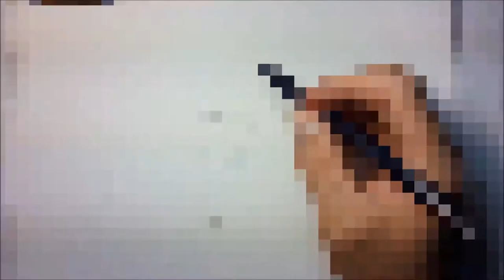Movie star Page160 Tom Selleck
Movie star
This is  my creative channels. I hope everyone likes
I will continue painting. I think I Will definitely improve